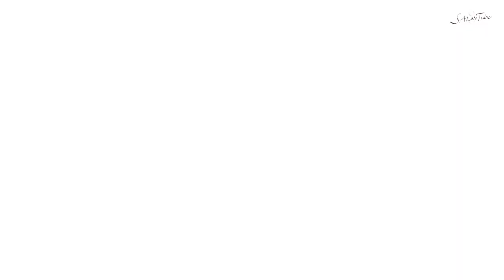【ヘアアレンジ】リタッチが伸びてても可愛く見える♡NGヘアもアリ☝️表参道美容師 SALONTube 渡邊義明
今回はリタッチが伸びてても目立ちにくいヘアアレンジ方法になります✨
厳密に言えば伸びてるのは分かるんですけど、なんとなくボケて分からなくなってくれます笑
暑い季節にピッタリですのでよければご参考になさってください😊

【使ったもの】
エヌドットオイル
Amazon
Puバンド　2本
amazon
ヘアアクセ
Amazon

00:11 オープニング
01:30 プロセススタート
04:31 NGヘア
04:49 まとめ

Hair styling
Hair arrangement
头发
헤어